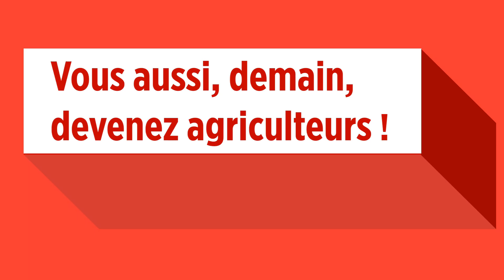Semaine RGA Jeunes Agriculteurs (2021) Calvados Normandie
Agriculture Semaine du Renouvellement des générations Normandie Calvados